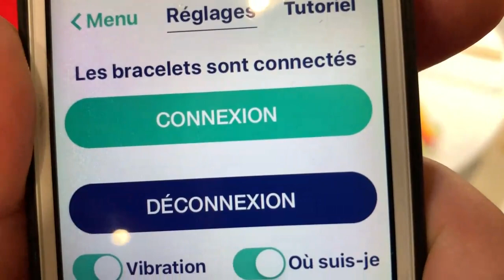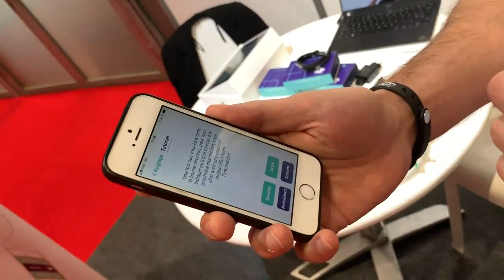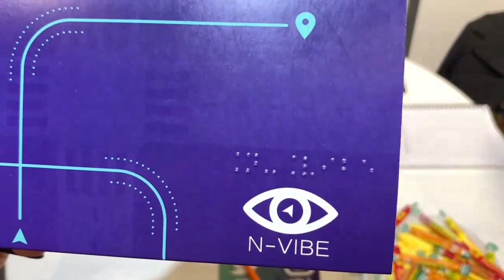N Vibe Bracelet GPS Vibrant à Autonomic Lille Le Guidage GPS Par Vibrations Accessible iOS Android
N-Vibe le guidage GPS par vibration deux bracelet étudié pour guider les personnes par système de vibration deux bracelets sont positionner sur chacun de vos poignets vous lancez l'application sous Android et iOS et le guidage commence très simplement en vous guidant par un système de vibration N-Vibe et très innovant et vous pouvez le tester un mois gratuit.